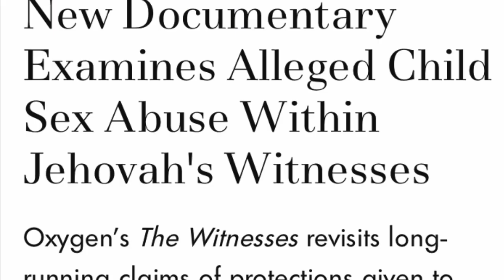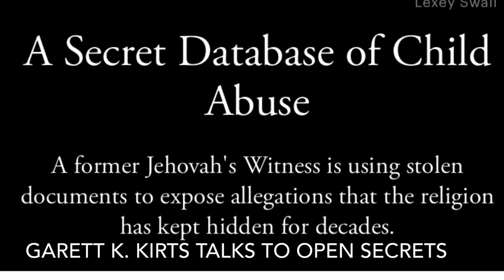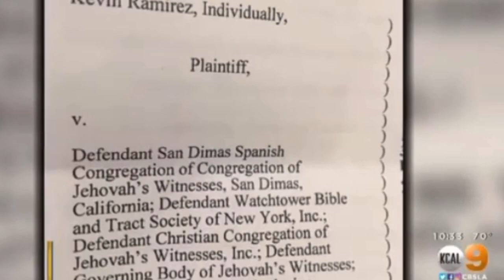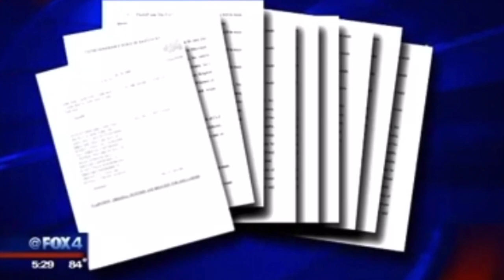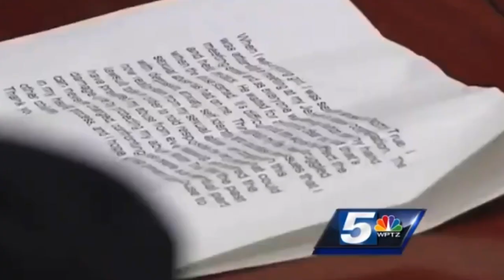GarettKirts Tells The Jehovah Witnesses Church Disturbing Open Secrets & Cover Up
We have got to save our children in hopes they will save us.

Sources

Allegations of Rampant Sexual Abuse by Thousands of Jehovah’s Witnesses Hidden for Decades

Jehovah's Witnesses Child Molestation Court Cases Page 1 of 7

Open Secrets Merchandise⬇️🕵🏻‍♀️

🛑PARTNERS IN CRIME HOODIE 👇🏻

🛑Partners In True Crime/ Open Secrets Unisex Hoodie & ZIP UP
(USA Edition)⬇️

🛑No One Left Behind / Partners In True Crime
(Long Sleeve Tee Shirt)⬇️